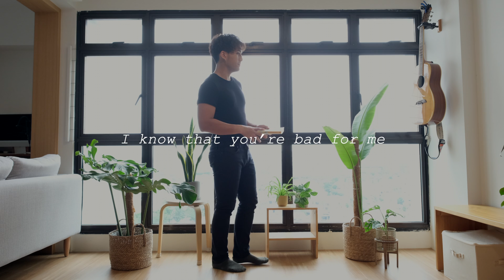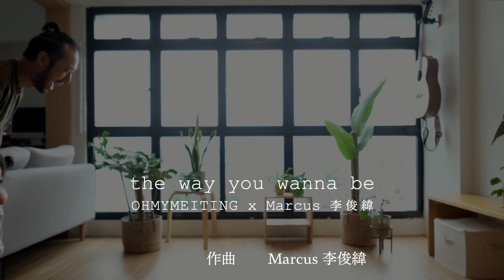OHMYMEITING x Marcus 李俊緯《the way you wanna be》歌詞版MV Official Lyric Video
新加坡夢幻系創作歌手 OHMYMEITING 黃美婷和創作才子 Marcus 李俊緯首次合作小清新風格的新單曲《the way you wanna be》，唱出了愛情的心酸。

不斷分手又復合，明知道彼此不適合卻又不想放手。為了迎合對方的喜好而改變自己，為了挽留一段戀情而感到疲憊 — 這首歌曲想讓正在面臨同樣問題的聽眾得到些許安慰，找到勇氣踏出惡性循環。

作曲｜李俊緯，黃傑偉
作詞｜黃美婷
編曲｜黃傑偉
錄音室｜Slow Street Record Co.
配唱｜佘偉文，李俊緯
吉他｜Zeno
混音｜Evan Chan
母帶處理｜Evan Chan

視頻製作｜DUALENGONG PTE LTD 大壟溝有限公司
美婷妝髮｜Cheron Tan